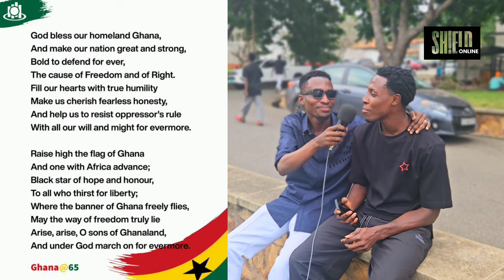LEGON students name the BIG SIX, recite the National Pledge/Anthem😂💥 | PART 1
We carried out a Patriotism test in the University of Ghana, Legon Campus. We asked students to name the BIG SIX, recite the National Pledge and sing the National anthem 😂💥...

Things got heated💥😂 | Enjoy PART 1 of our Patriotism test💥